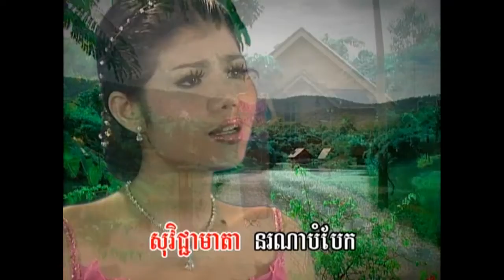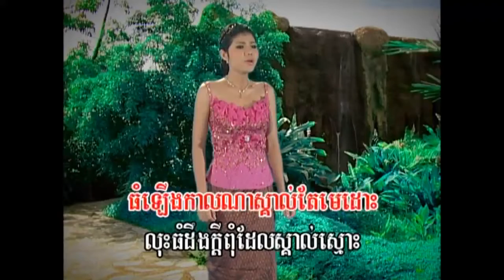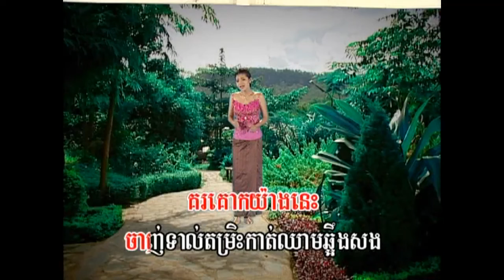សុវិជ្ជមាតា/ Sovijea Meata - មាស សុខសុភា